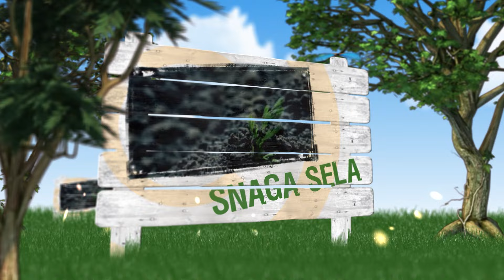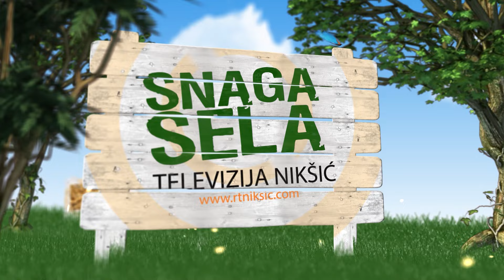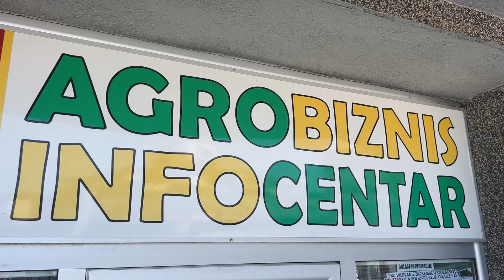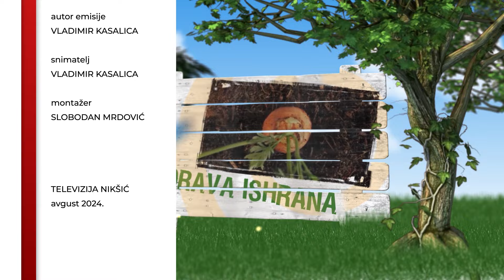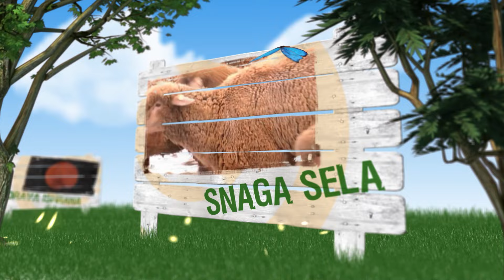SNAGA SELA 4. AVGUST 2024